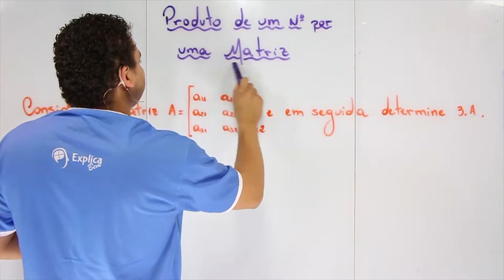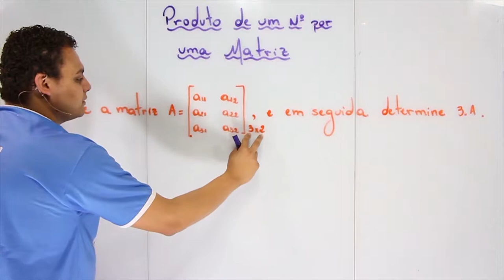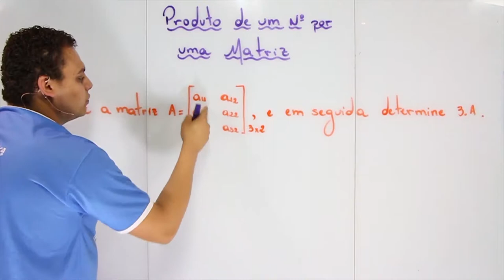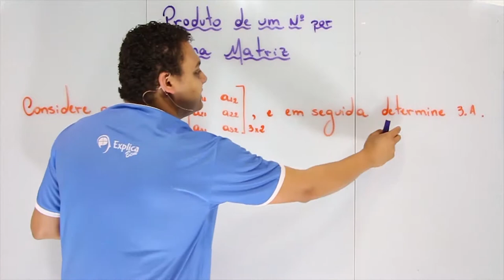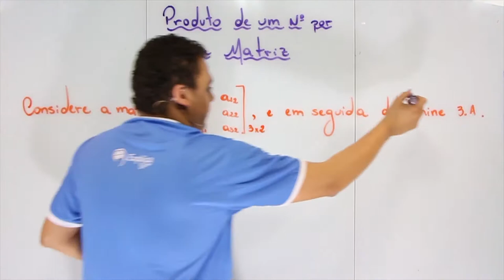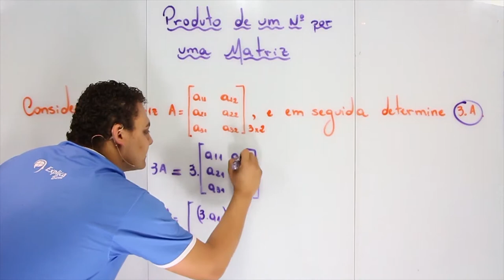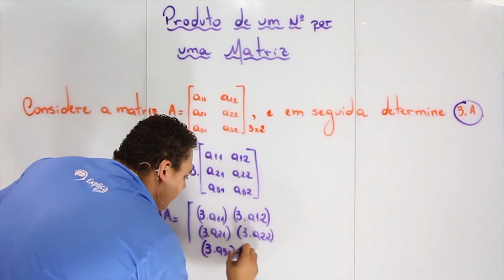MATEMÁTICA - Matrizes 5